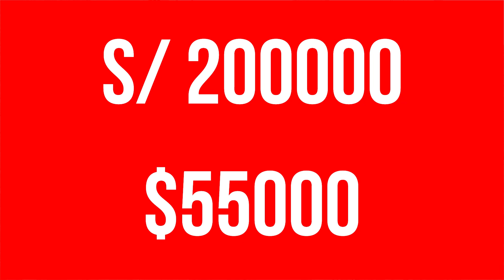Cómo CONSTRUIR un edificio de 6 pisos | BIENES RAÍCES e INMOBILIARIA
Los Bienes Raíces hoy en día es una buena forma de inversión segura, pero a largo plazo, en mis primeras experiencias en este campo he comido diferentes errores que en este video te explicaré para que tú no cometas si también al igual que yo estás empezando en este rubro.

En este video te diré los 3 horrores que he cometido al construir este edificio, como no haber optimizado costos, o no haber contratado una inmobiliaria y muchas cosas más que en este video explicaré.